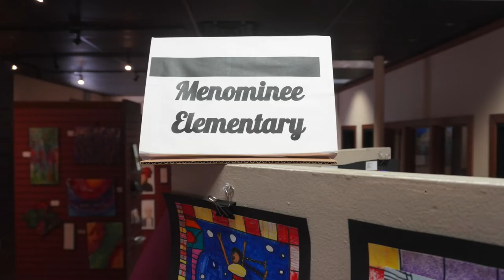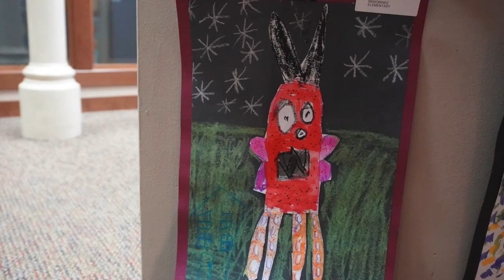Menominee Elementary School Art Show 20201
Heartland Artists Gallery is excited to host the Menominee Elementary School Student Art Show for 2021.